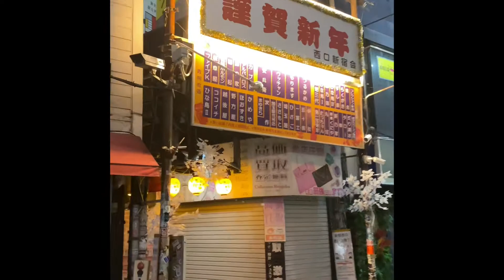新宿思い出横丁 大晦日の風景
しょんべん横丁もとい思い出横丁の
迎春風景
大晦日には準備完了です